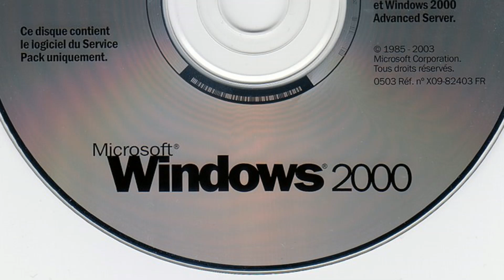DJ Error - Windows 2000 Random Remix 8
Remix made by me.